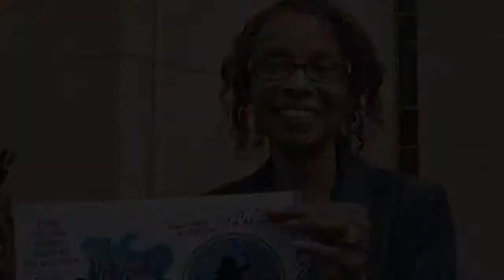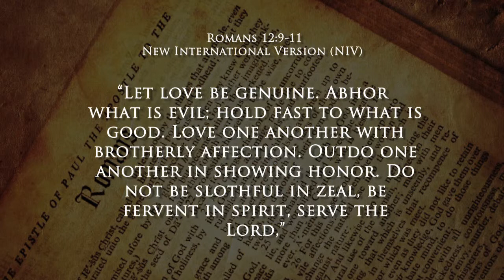Teacher Immediacy - COMS 550